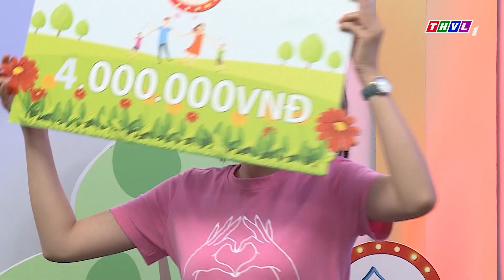Cả Nhà Cùng Vui - Tập 46 | Vòng 3 - Ai hiểu con hơn